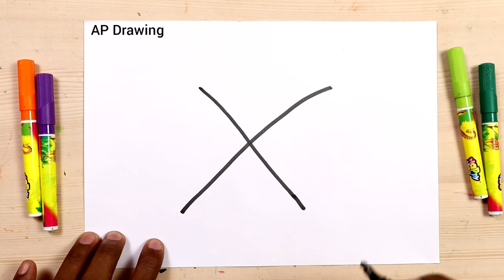How to Draw Butterfly beginners | step by step Drawing | AP Drawing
today I am Drawing how to Draw Butterfly step by step doodle art on paper learning Drawing